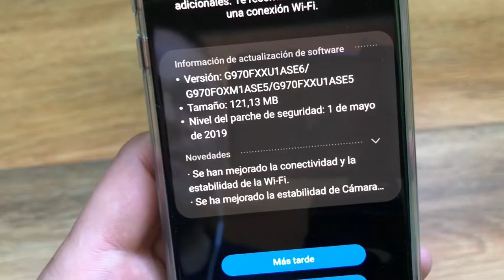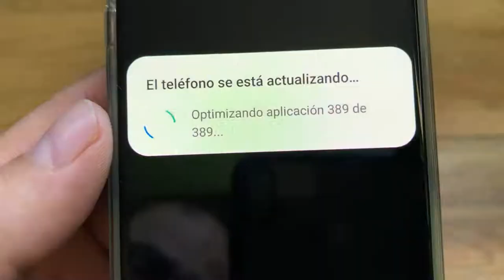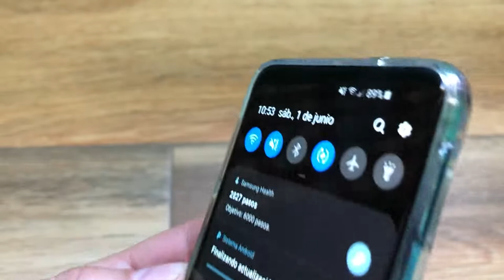SAMSUNG GALAXY s10e: ACTUALIZACIÓN 1 JUNIO …¿QUÉ HAY DE NUEVO?😲😲😲😲